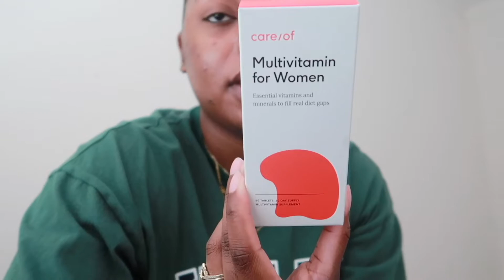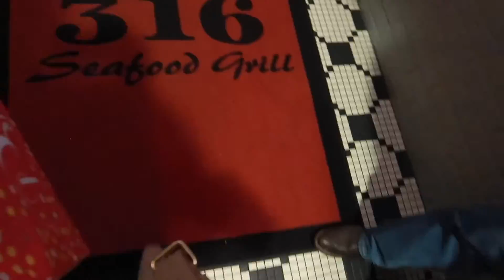A FEW DAYS IN MY LIFE VLOG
HI EVERYONE ! LISTEN ! THESE CLIPS ARE FROM A FEW MONTHS AGO & I FORGOT TO POST BUT HEY HERE WE ARE ! I HOPE YOU ENJOY THESE FEW DAYS IN MY LIFE.
XOXO

Destanenmoore
Instagram Beauty Page :
Destanenco